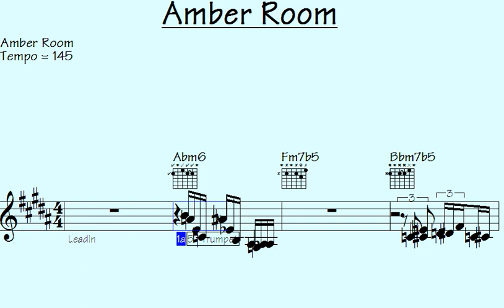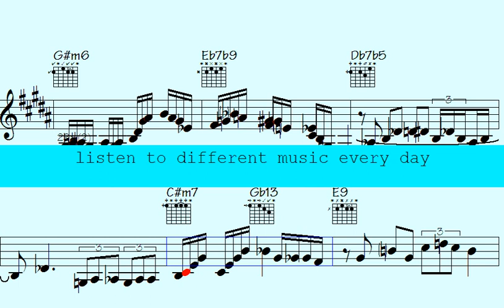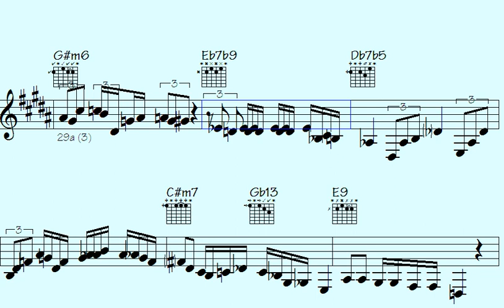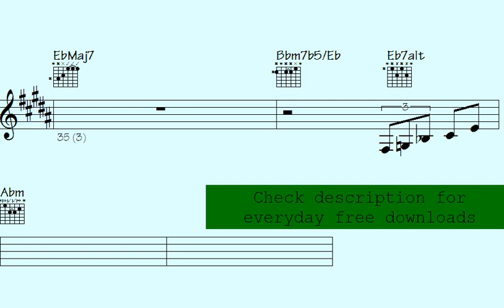✴Unveiling the Mystery of the Amber Room: A Captivating Musical Journey"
l2k 119-134